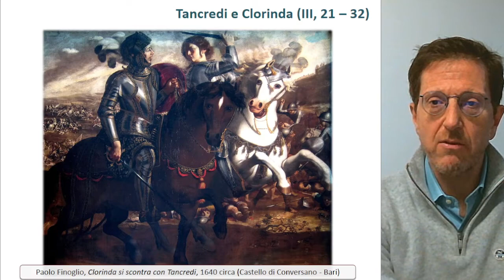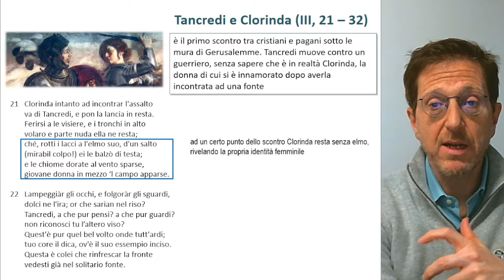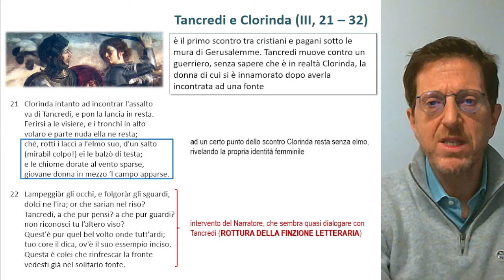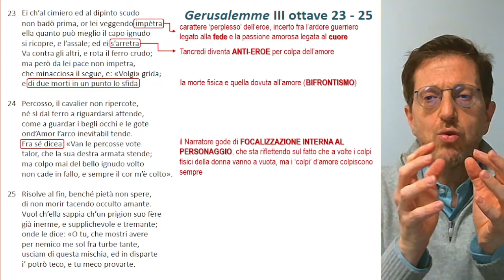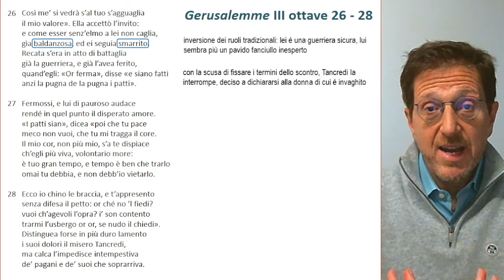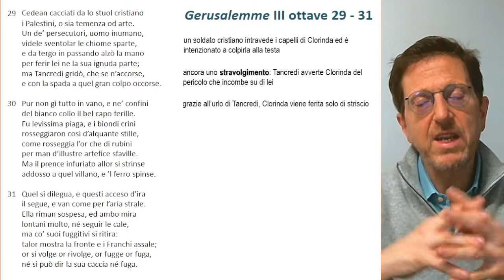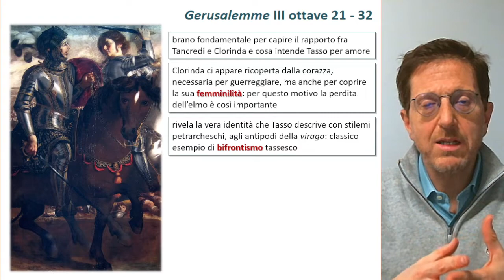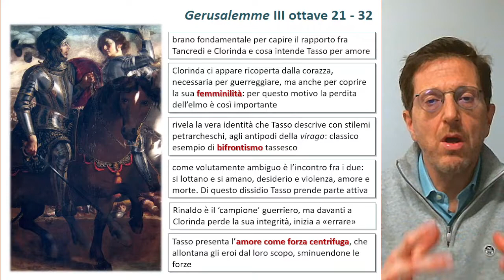Tasso: il primo incontro fra Tancredi e Clorinda (analisi di «Gerusalemme liberata» III 21 - 32)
00:00 - Introduzione
00:56 - Premessa al testo analizzato
02:10 - Analisi del canto III, ottave 21 - 32
22:49 - Commento generale del brano